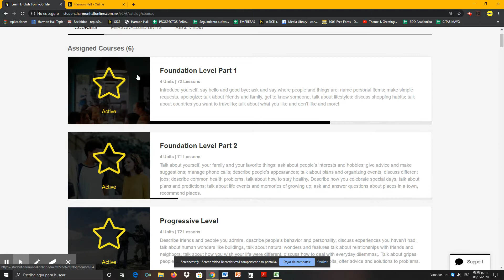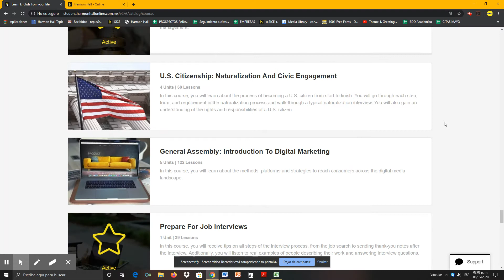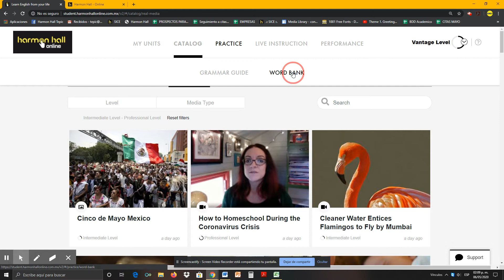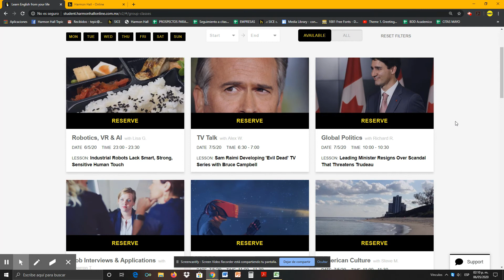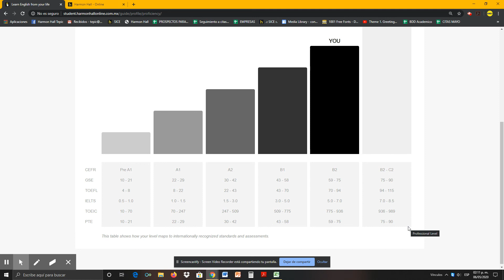Conoce Plataforma Harmon Hall online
Aprende a utilizar nuestra plataforma online